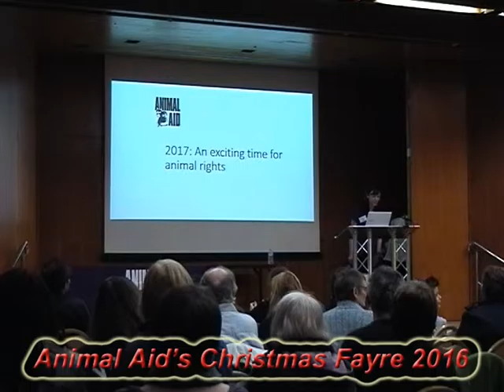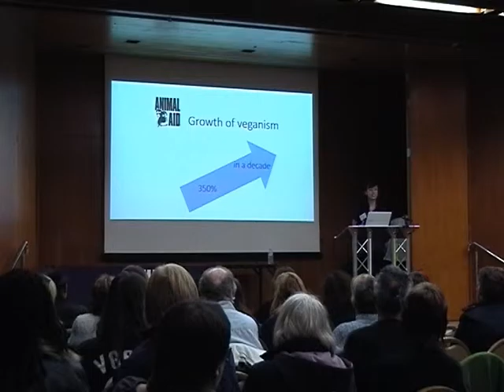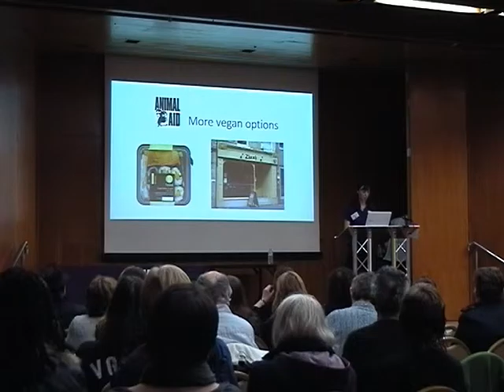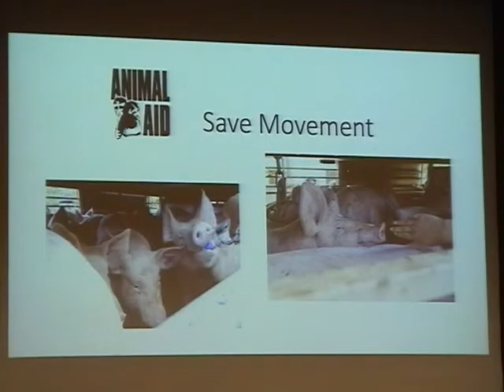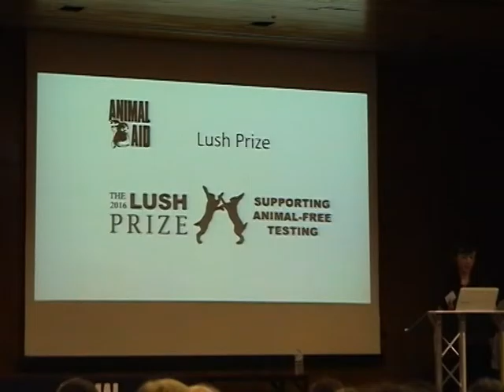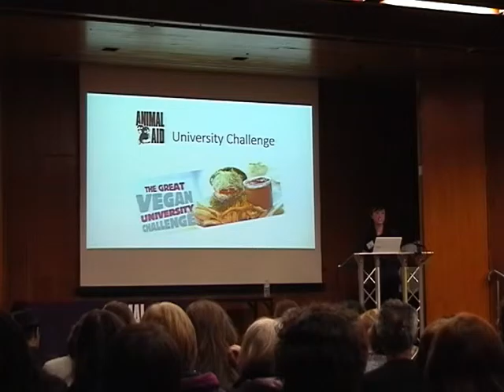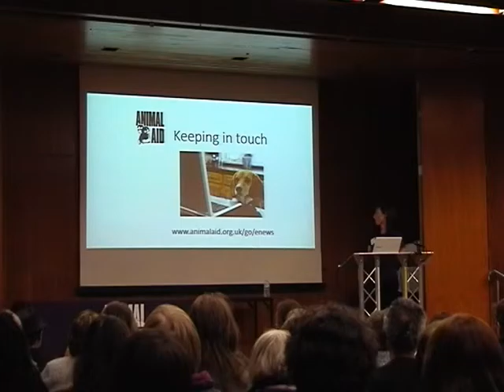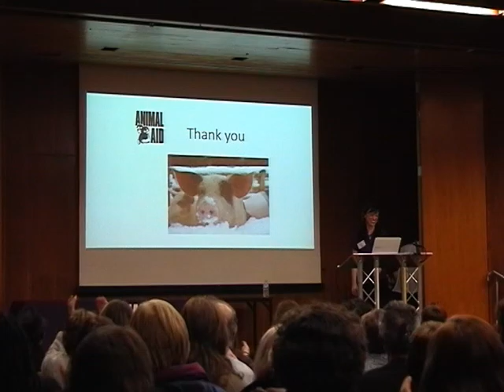Isobel Hutchinson Animal Aid Director speaks at Animal Aid's Christmas Fayre 2016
Isobel Hutchinson, Animal Aid's new director outlines her hopes and goals for 2017.  She also encourages people to join Animal Aid, become a school speaker, and also she explains how Animal Aid can help with advice on campaigning.   Isobel also explains that Andrew Tyler has had to retire from Animal Aid due to ill health.  He will be sadly missed.